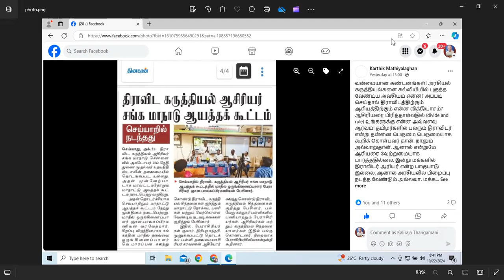We should avoid spreading divisive tendencies among the school teachers in Tamil Nadu.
திராவிட கருத்தியல் மாநாடு என்று செய்யாறில் ஆசிரிய பெருமக்களால் நடைபெற்றதை கடுமையாக கண்டிக்கிறோம். ஆசிரியர்கள் அனைத்து தரப்பட்ட மாணவர்களுக்கும் பொதுவான நீதிபதிகளை போன்றவர்கள். அவர்கள் பிரிவினை சக்திகளின், கையாளாக மாற கூடாது